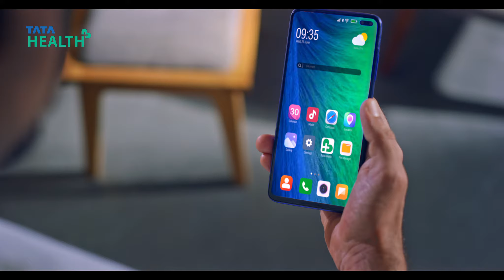TATA Health - Chupao Nahi Dikhao | The Yellow Shutter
The Yellow Shutter’s next project with Tata Health.
Ab chupao nahi, dikhaao! Consult with trusted dermatologists to find the right solutions to all your problems, with Tata Health.